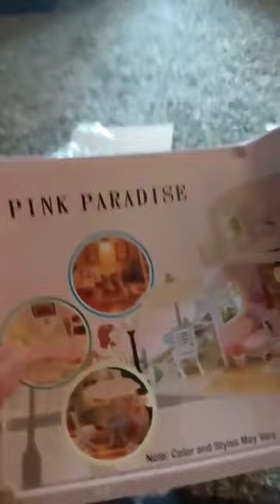Been waiting all year to make another spooky room 🎃